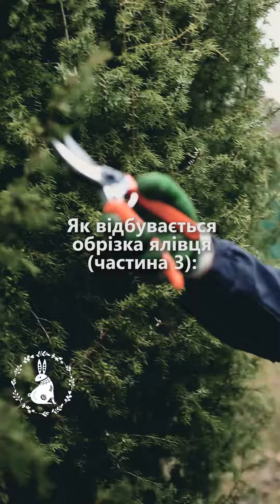Как происходит обрезка можжевельника Часть 3. Садовая техника. Огород советы. Как стричь деревья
Маленькие детали играют большую роль.

Садовый сервис Garden Rabbit оказывает множество услуг, среди которых:
- обрезка деревьев и кустов;
- перепахивание земли;
- высадка и пересадка растений;
- стрижка деревьев и кустов;
- уход и стрижка газонов;
- консультации;
- расчистка участков;
- посевной материал и растения;
- декор и обустройство участков;
- ландшафтный дизайн.